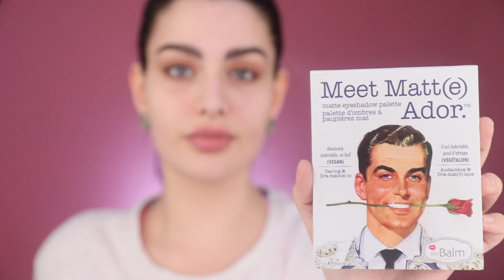Makeup Tutorial by Rawan Bin Hussien | ميكب توتوريال مع روان بن حسين